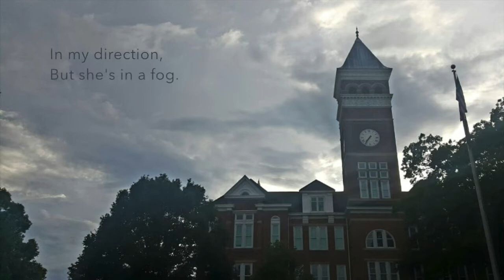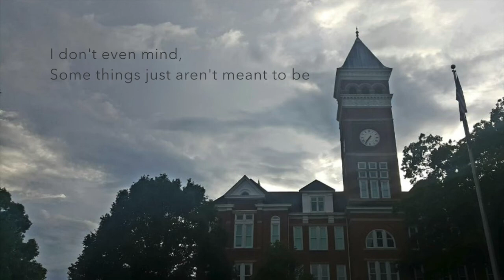【Regalia】cloud day【Chasing Constellations】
Song: cloud day
Photo: celest
Vocals: Regalia VCCV English Soft
(Harmonies by Kagamine Rin V4 English (Crypton Future Media))

Check out our Original Song Commissions (orders can be placed through YouTube or Soundcloud PM, deviantART note or comment, or simply e-mail)

VSQX: [coming soon]
VCCV ENGLISH UST (NOTE: may be buggy - UTAU-Synth created)

Lyrics:
Her mind's in traffic
She looks far away

In my direction
But she's in a fog

And when I smile
I know she's not looking at me

Even if mundane days never go away
I'll smile brightly

Wait on a dream that never comes
Even so that's fine
I don't need it really

A foggy daydream
A dream that just won't come true

I don't even mind
Some things just aren't meant to be

Regardless of that
I find myself trapped in this dream

I'll smile brightly

Commissioned by 8Derone on deviantART